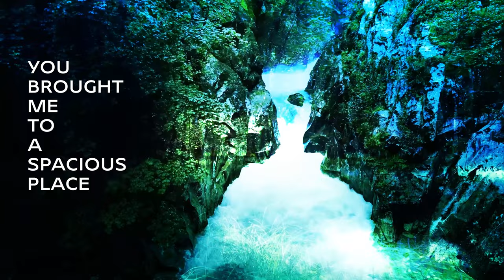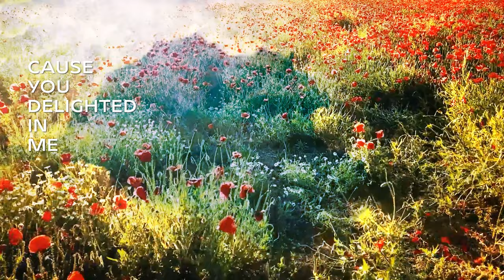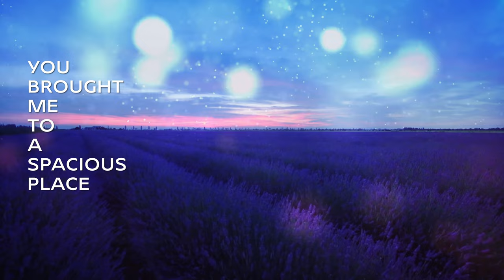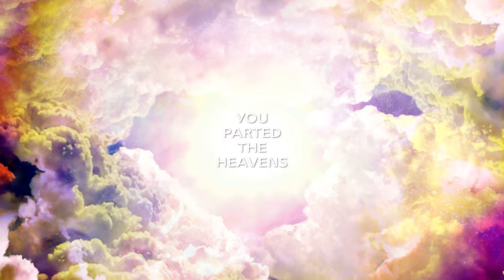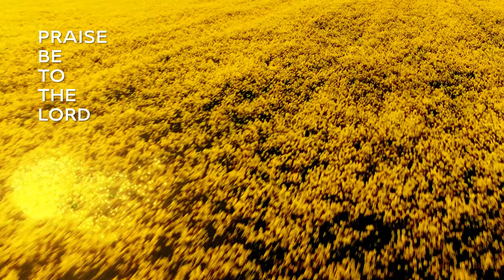SPACIOUS PLACE - Clare Bell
This track is based on Psalm 18 and can be found on the album Marker (released 22.2.22).

Big thank you to Anca and Stephen Johnsen for the awesome video :)